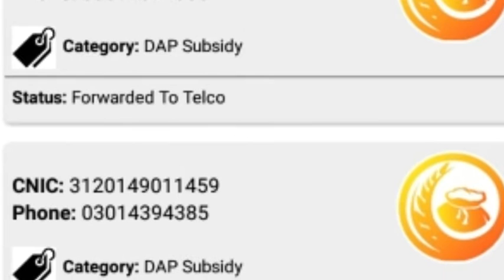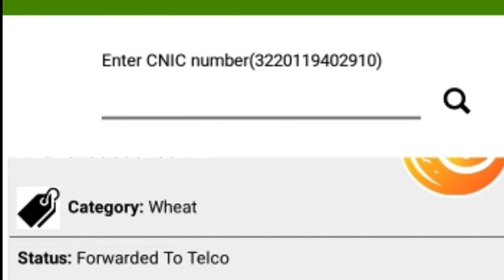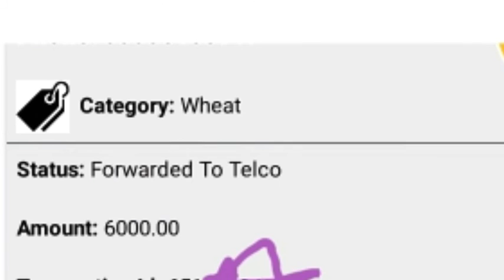6/7/2020 Subsidy New updates / DAP SOP Mop Wheat Subsidy